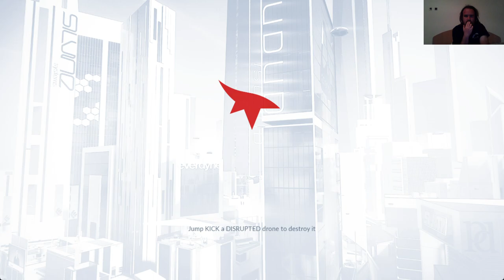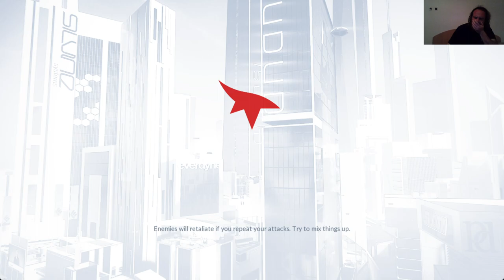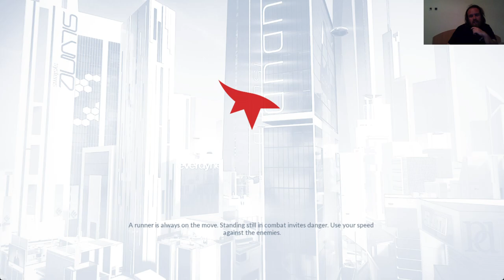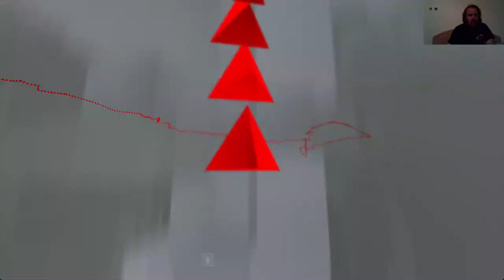ERRE TÖBB A GRIDLEAK Mirror's Edge Catalyst 100% végigjátszás #19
Rezoning Dash 3 csillag
Under Construction 3 csillag
Metagrid